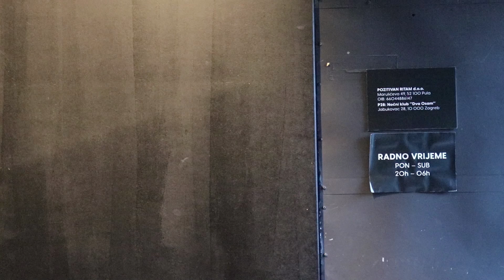3 / stotine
U gradu koji je dom stotinama glazbenika, ova trojica pokušavaju pronaći svoje mjesto pod suncem.